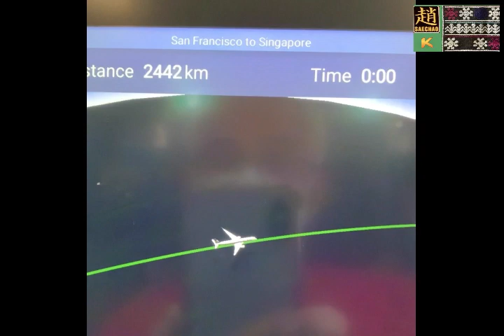Iu Mien - Our First Trip to Singapore in 2022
Singapore is a very clean and beautiful country. We love the sceneries and its environment. We enjoyed a short 4-day stay from October 30 - November 2, 2022, in Singapore.

Cr. Special thanks to Chinese music of the "Homesick Under the Moon"
by Hu Jiexu